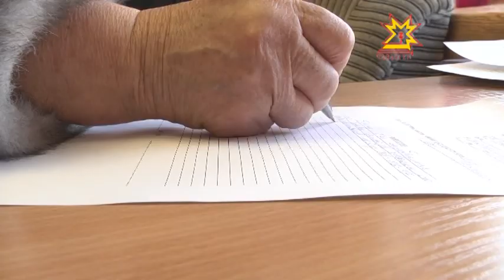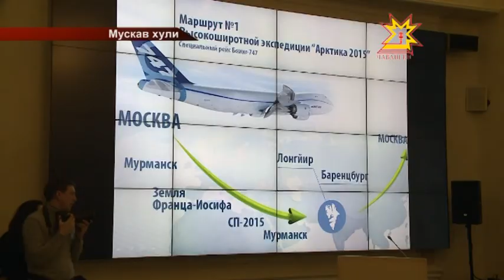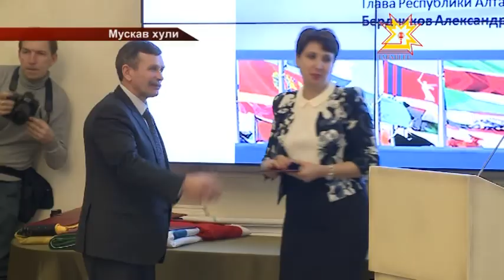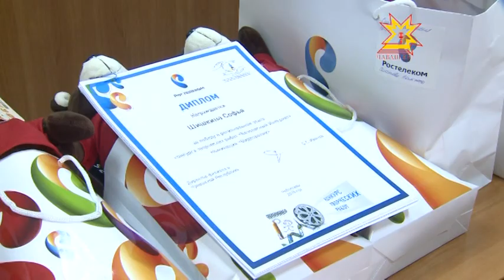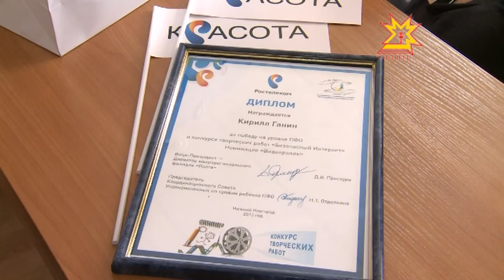Республика Информаци Кăларăмĕ 06.03.2015 вечерний выпуск